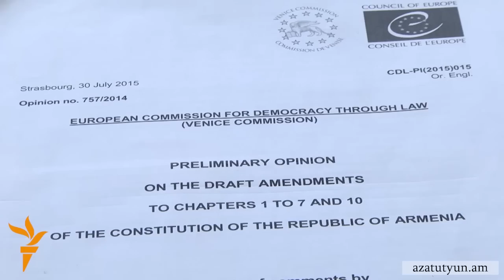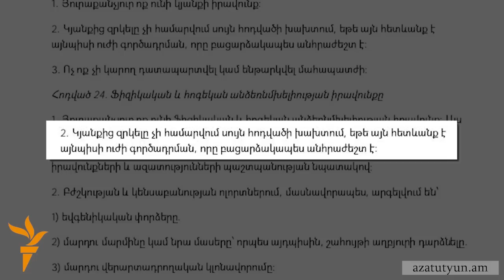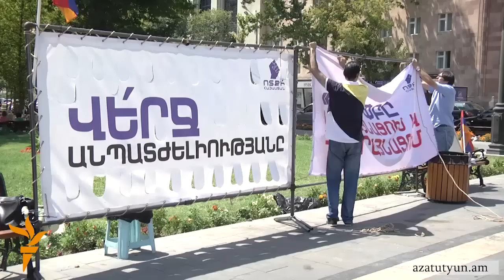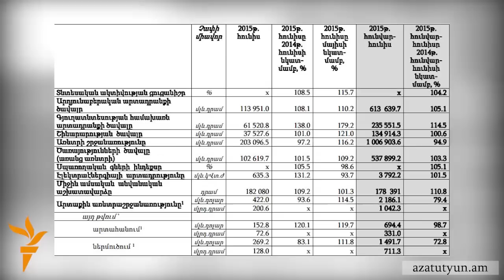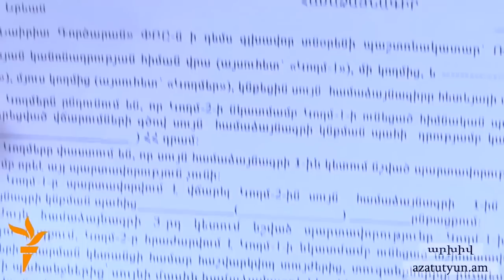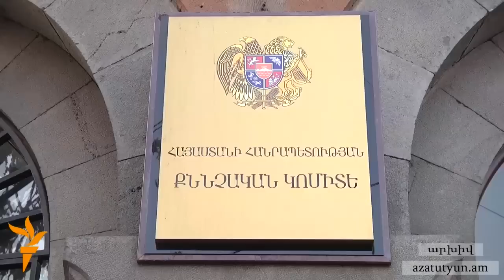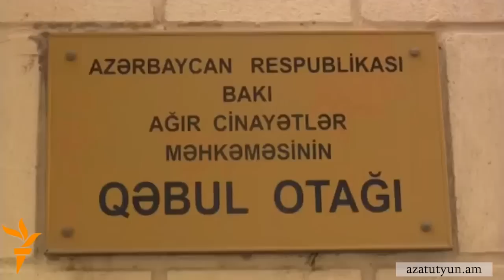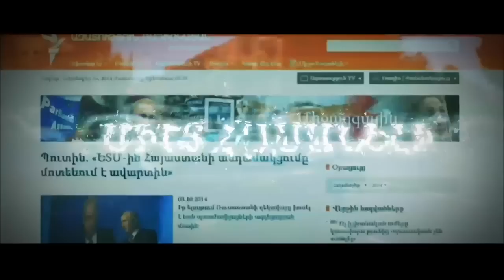«Ազատություն» TV լրատվական կենտրոն, 3-ը օգոստոսի, 2015թ․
Սահմանադրական բարեփոխումների հանձնաժողովը չի վերացնի խորհրդարանական ընտրությունների 2-րդ փուլի մասին դրույթը

Հոսանքի թանկացումը չպետք է սուբսիադավորվեր Որոտանի վաճառքի հաշվին. պնդում են ակտիվիստները

Հայաստանում առևտրաշրջանառությունը 2009-ի ճգնաժամից հետո առաջին անգամ կրճատվել է